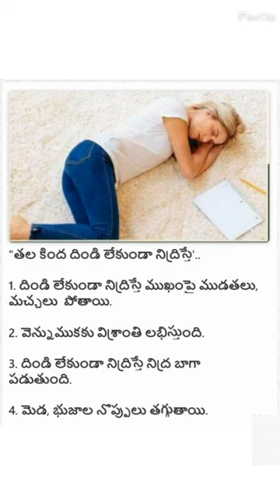తల కింద దిండు లేకుండా నిద్రిస్తే 1822 sleeptips sleep pillow health #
Sleeping without a pillow can have both advantages and disadvantages, and the choice largely depends on personal preference and individual comfort. Here are some considerations:

Advantages:

Spinal Alignment: Sleeping without a pillow can promote a more natural alignment of the spine, especially if you sleep on your back. This can help reduce the risk of neck and back pain.

Reduced Allergens: Pillows can accumulate dust mites, allergens, and other particles over time. Sleeping without a pillow can reduce exposure to these allergens, making it a better option for people with allergies.

Less Neck Strain: Some people find that sleeping without a pillow reduces strain on the neck and shoulder muscles, especially if they have specific neck issues or injuries.

Disadvantages:

Neck and Back Pain: For some individuals, sleeping without a pillow can lead to neck and back pain, especially if they sleep on their side. Without adequate support, the spine may not maintain a neutral alignment.

Discomfort: Sleeping without a pillow might be uncomfortable for those who are used to using one. It can take time to adjust to this sleeping position.

Wrinkles and Facial Pressure: Sleeping without a pillow can sometimes lead to wrinkles or facial pressure if your face directly contacts the mattress. This is more common for stomach sleepers.

Acid Reflux: For people who experience acid reflux or heartburn, sleeping without a pillow may exacerbate symptoms as the head and upper body are not elevated.

In conclusion, the decision to sleep with or without a pillow depends on your comfort, sleep position, and any specific health issues you might have. If you're unsure, you can experiment with different pillow heights or materials to find what works best for you. Ultimately, a good night's sleep is about comfort and support, so choose the option that helps you wake up feeling rested and refreshed.

A Web Veggies health channel is a platform that provides informative and educational videos about various health-related topics. It is a channel that is dedicated to promoting healthy living and helping individuals make informed decisions about their health and wellbeing. These channels often cover a wide range of topics such as nutrition, fitness, mental health, disease prevention, and treatments.

The primary objective of a YouTube health channel is to educate and inform the audience about the latest developments in the field of health and wellness. These channels often provide evidence-based information, backed by research and expert opinions, to help people make better choices for their health.

Overall, our YouTube health channel can be a valuable resource for anyone looking to improve their health and wellbeing. It provides accessible and engaging content that can help individuals make informed decisions and take positive steps towards a healthier life.